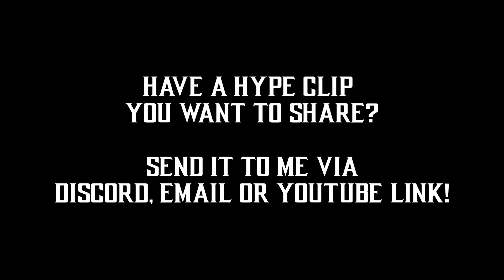Photo Taken Moments Before Disaster (by TripleCrown)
Clip submitted by the goat TripleCrown. He's not trying to push a channel or social media account so no plug here, he just wanted to let people enjoy a good laugh.

If you have a hype clip you'd like to share you can send it to me any of the following ways:

@shenles on Twitter
shenles#2128 on Discord

I'm also more than happy to shoutout your YouTube, Twitter, Twitch etc.